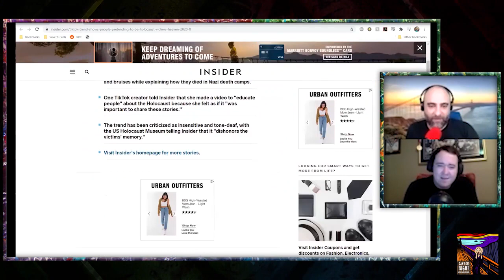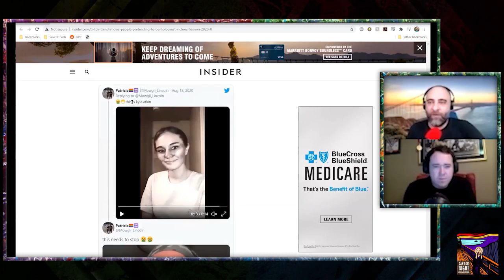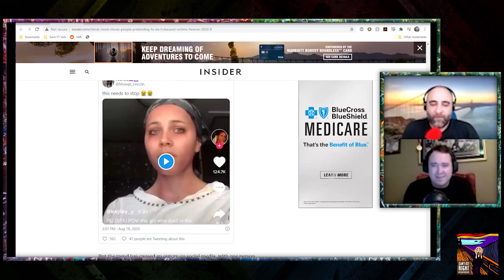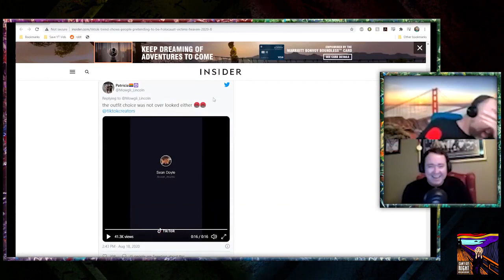Kurt Metzger & Shane Gillis Discuss the New Tik Tok Holocaust Videos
This is a clip from episode #056 of the Comedy Podcast Can't Get Right with Kurt Metzger! Comedian Shane Gillis joins Kurt Metzger as they poke fun at the absurd new influx of Holocaust videos on Tik Tok!